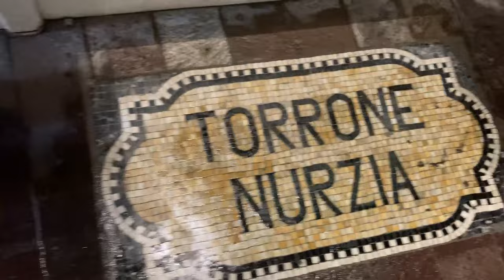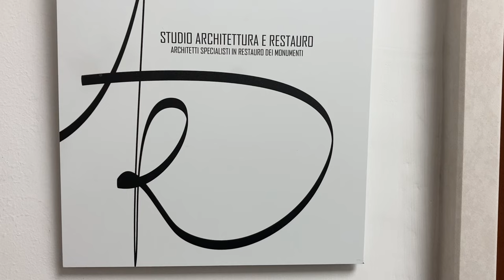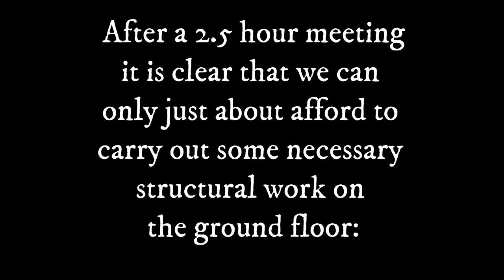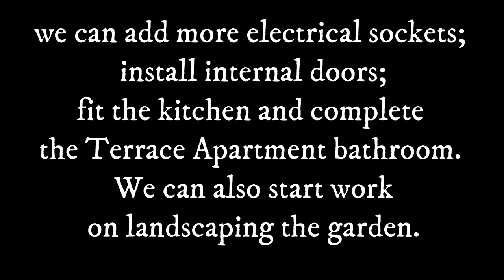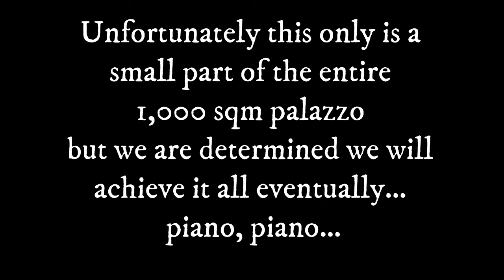L'Aquila Abruzzo Italy Palazzo Renovation Architect Meeting Update - Italian Palazzo Life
On Wednesday 17th January we had a meeting arranged with our architects at their office in L'Aquila which is the capital city of Abruzzo Italy. This city is incredibly beautiful and we do love popping there every now and then. The reason for the meeting was because now that we have the authorisation from Cultural Heritage to proceed with Phase 1 we needed to plan how we move things forward with what little money we have left and to ensure that whatever we can afford to do gets done quickly so that we can move into our palazzo.